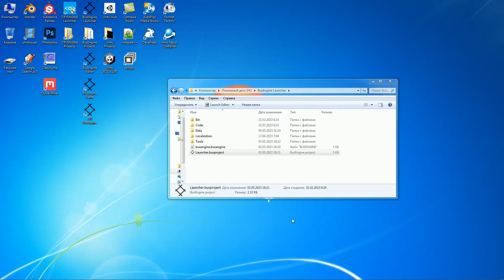BusEngine Лаунчер - Пункты в контекстном меню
Это не урок, а ознакомительное видео о ходе процесса разработки BusEngine на текущий момент.